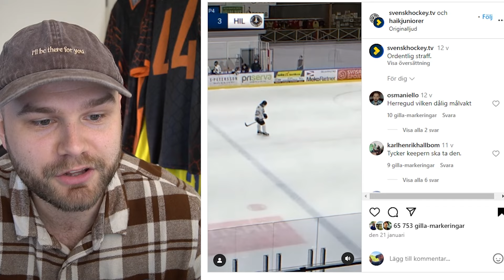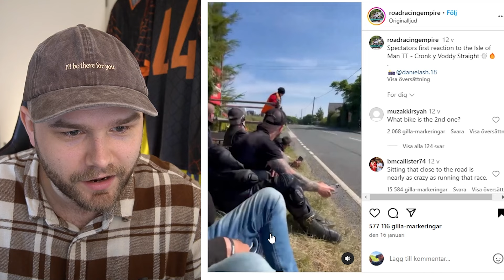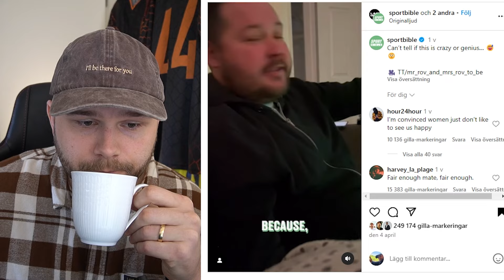Vad händer på internet...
Det är dags att gå igenom klipp jag hittat...

Tack för att ni har kollat! 😊